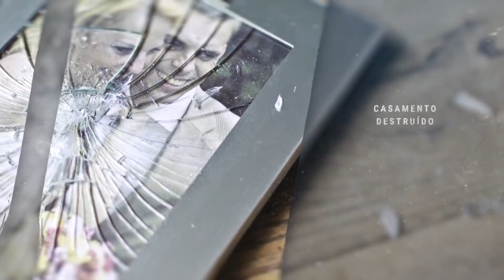Elisangela: "A bebida não fazia mais efeito!"